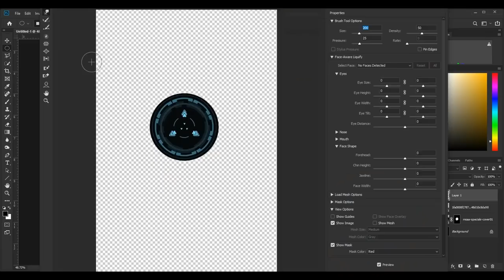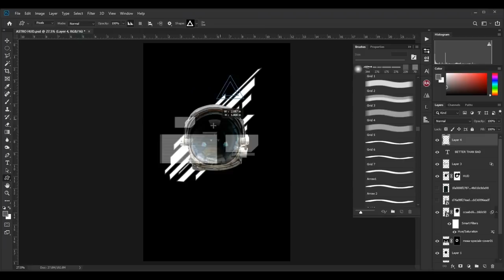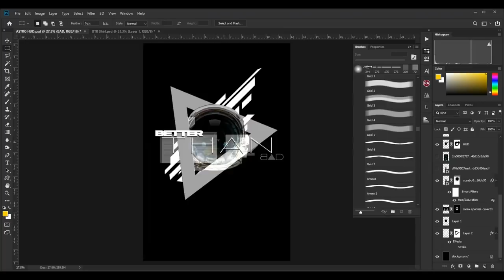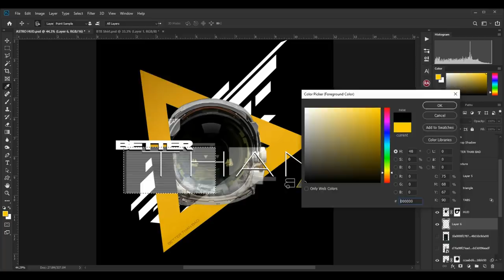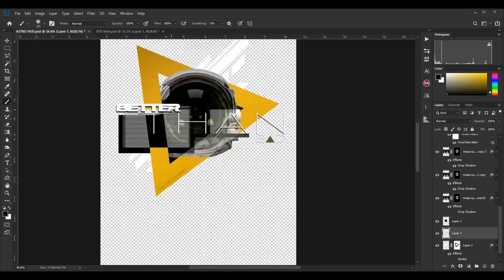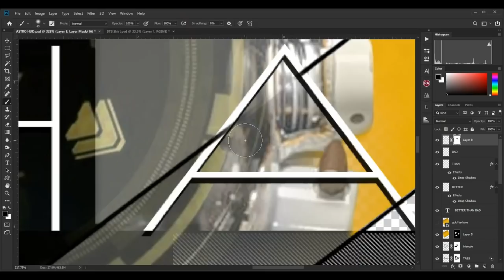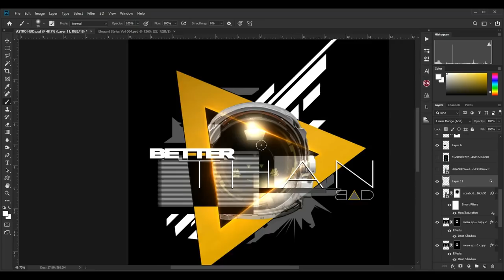T-Shirt Design In Photoshop Using ONLY Vectors And Shapes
Designing a T-Shirt In Photoshop is EASIER than you think! It is all about Composition! Using basic Shapes and brushes we are able to layer and mask each element to create a very complex design using ONLY brushes! No fading, no shadows, only highlights!

• Monday: 3pm
• Friday: 5pm